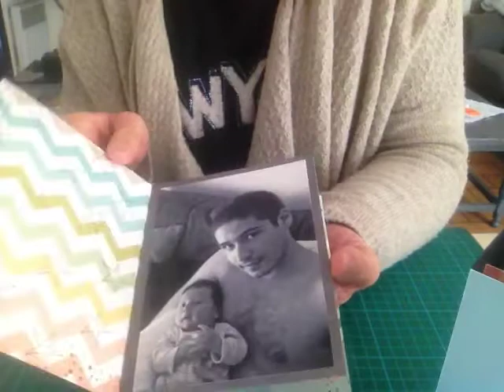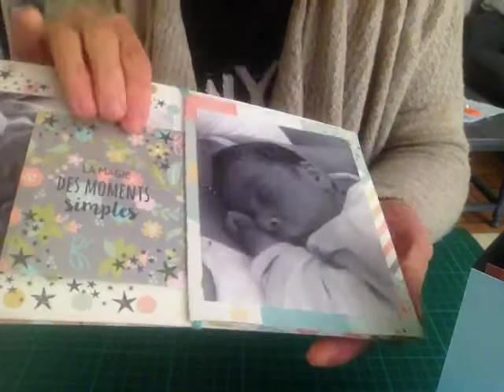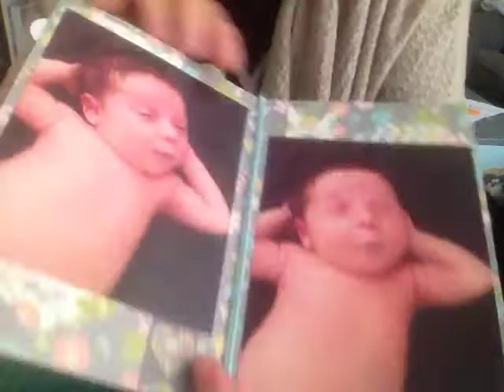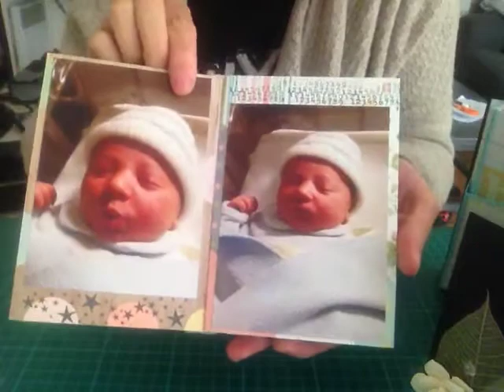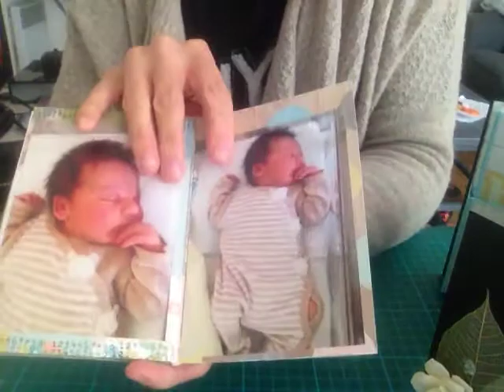Présentation mini album 3 en 1